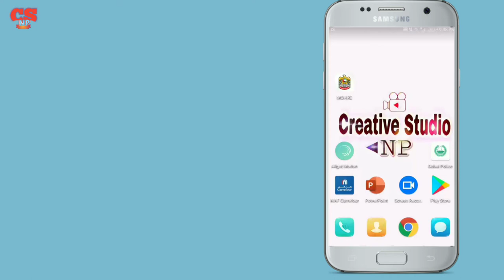How to know any du Mobile SIM number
How to check my new number I am using new SIM card!

Yes, we all are human sometime we don't remember the new number that we purchased whenever someone's asks your number and you realized that you have not saved it separately.

so here I have brought this video for your knowledge in that case how do we chek our new DU sim number using Free Text message, this method let's you know your number instantly !

Process:
write an SMS to 9295
Getmymsisdn
and send it.
you will get instant reply from service provider!
that's how you can chek your mobile Numbr.

How to make Chipest call to Nepal

✍️ Videos made for spread knowledge and educational purpose.